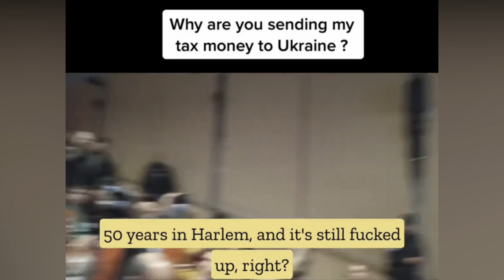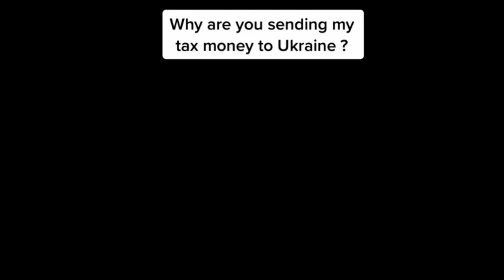ESPAILLAT EL FALSO LIDER?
Este video muestra a jóvenes de Nueva York confrontando al Congresista Adriano Espaillat, acusándolo de enviar dinero a Ucrania en detrimento de los neoyorquinos y de no haber aportado nada positivo a la ciudad en los últimos 15 años. La tensión se hace palpable en la discusión y los jóvenes hacen valer sus preocupaciones y opiniones sobre el impacto de las acciones del Congresista en su comunidad.

Director General: Bolivar Balcacer
Centro de Prensa: Personal EcoNews Agency
Investigador Asociado: CUPE
Voz: B Balcacer

Un abrazo!